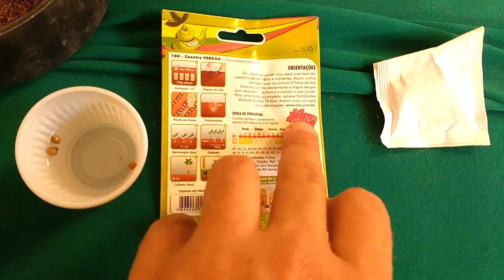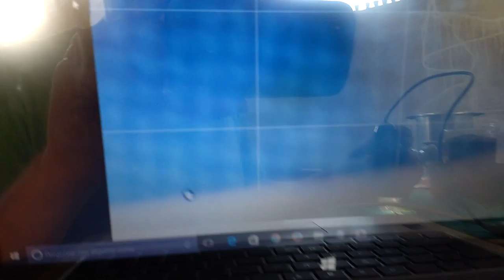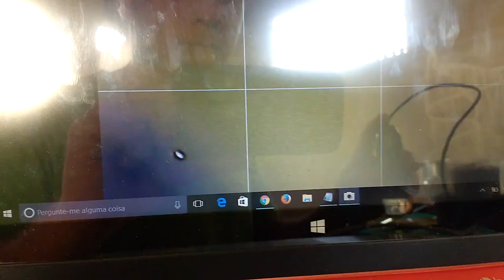POMAR NA LAJE - COENTRO VERDÃO "PULGÃO VERDE ''